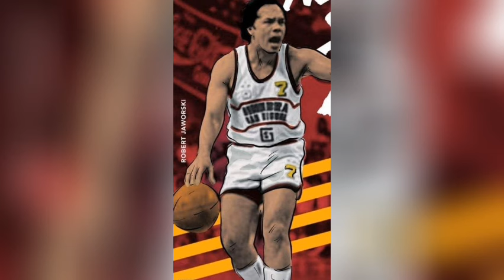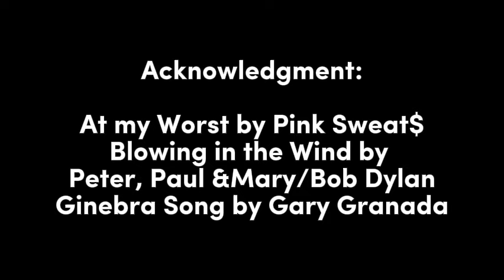BIG J@78/ GINEBRA DIEHARDS DEKADA '80-'90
Bssketball hall of famer living legend former Senator Robert Jaworski,Sr. turned 78 last March 8 '24 and featuring the trùe blue Ginebra diehard fans during '80's-'90's Basketball.